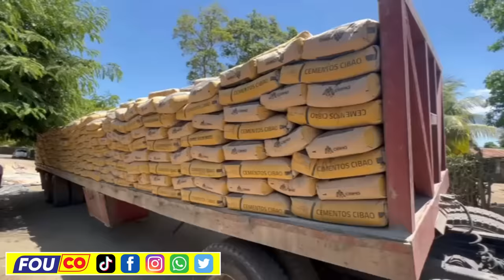Video…Yon Gwoup Sitwayen Debake nan Rivyè Masak yo debouche Dlo dominiken te bare a /Fouco